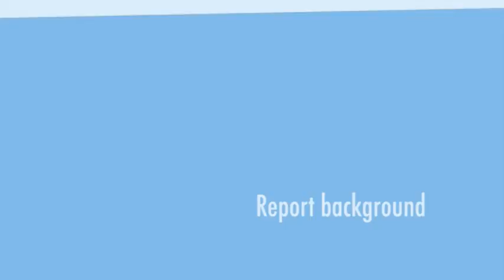NIFoundation 20120720 Interview - Paul NOLAN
Interview with Paul NOLAN (Research Director, Community Relations Council) on first edition of the Northern Ireland Peace Monitoring Report.